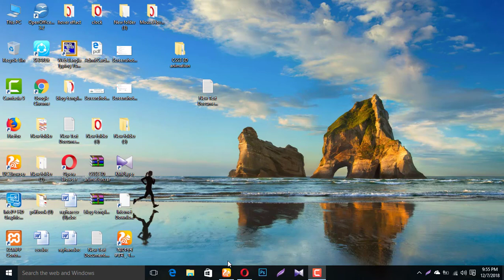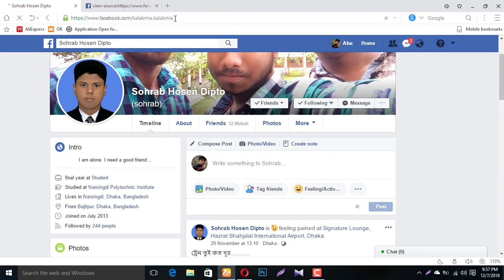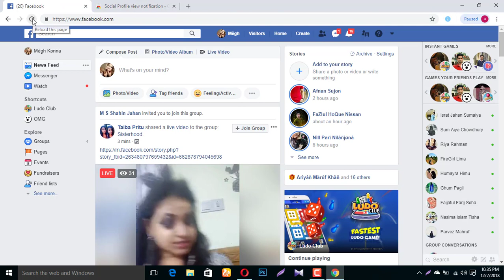Who Visited My Facebook Profile.You Must See!!!!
Who visited your profile if you want to know this video for you.
The word, that you are looking for: "InitialChatFriendsList"
Visual Studio Community 2015 Remove License :30 day trial message||2018||HD||

How To Earn Money Online $30-$50 Per Day From Metacafe (Upload videos, Start Earn Money) |Tutorial|

Video Creation Uploaded By Rayhans Academy